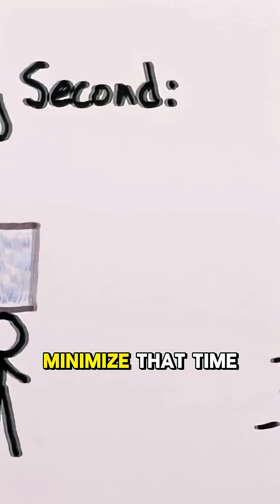Is it better to WALK or RUN in the RAIN?! 🏃⛈️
On a rainy day, what gets you less wet: walking slowly or running? Science has the answer, and it might surprise you! ☔

rain science lifehackes physics fun facts